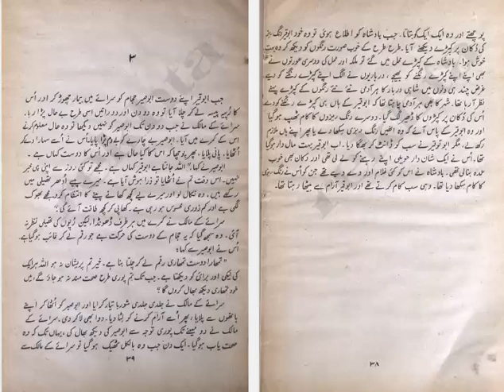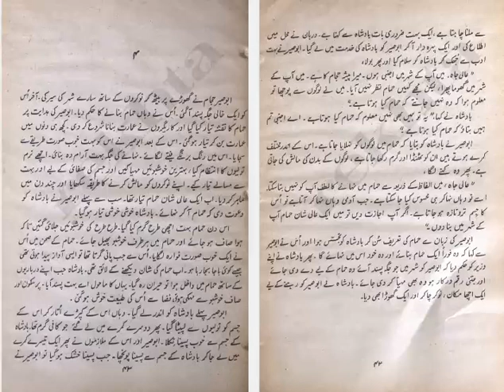Sikandaria Ka Hajam Part-1